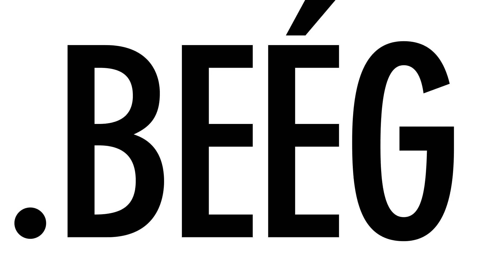KENŐPÉNZ A FORGALMI VIZSGÁN | IstenEst S02E08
A műsort a Samsung támogatja!

Témák ebben az epizódban:
- 07:05 Samsung Nyereményjáték
- 08:10 Fluor nekiment egy parkoló autónak
- 12:25 Idegesítő dolgok a forgalomban
- 19:10 Kenőpénz a forgalmi vizsgán
- 27:58 Zenés játék

Az IstenEst a televízió és a YouTube határán elhelyezkedő formátum, amelyben tabuk nélkül beszélünk a legtrendibb közéleti- és internet népét aktuálisan lázban tartó témákról, szórakoztató és hiteles formában. Szókimondó, humoros, provokatív olykor megbotránkoztató tartalmat tervezünk, sztárvendégekkel, szakemberekkel, hétköznapi hősökkel és különleges zenei prodokkal...

Host és kreatív producer: Istenes Bence
Szereplők: Kovácsovics Fruzsi, Marics Peti, Fluor Tomi

Külön köszönet a Wellhello zenekarnak!!

Operatőr: Pusztai Lőrinc, Cusi
Szerkesztő: Poós Noémi
Hang: Kiss Dani - YSound